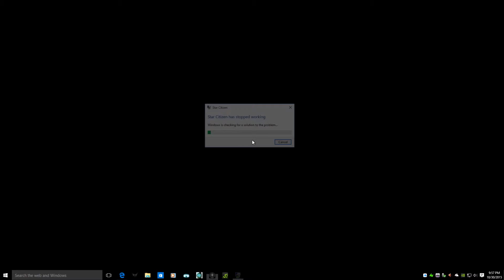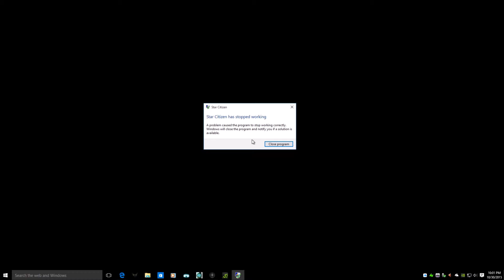Squadron 42 Star Citizen 10 30 2015 22 02 58 11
Alpha 1.3 only  (1.2 and  prior were stable for me) Hopefully these multiple crash videos will be helpful to the coders to find the bug(s).